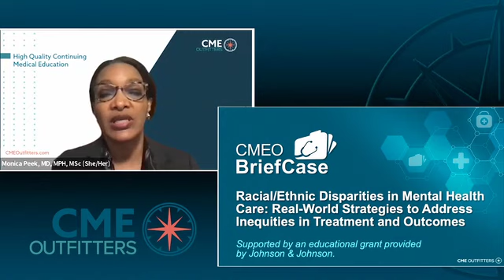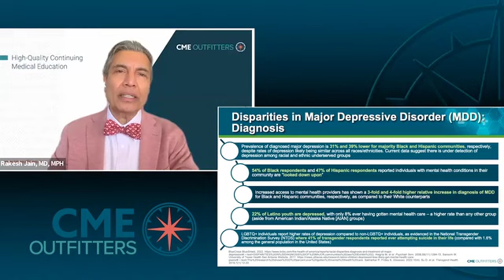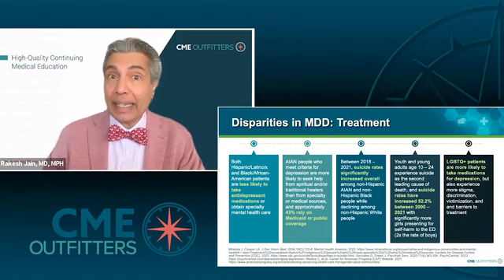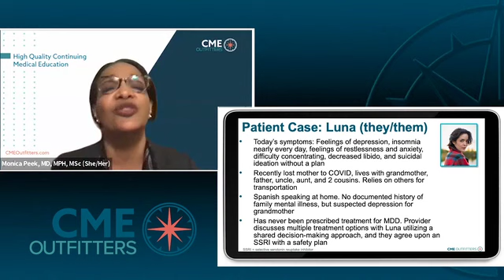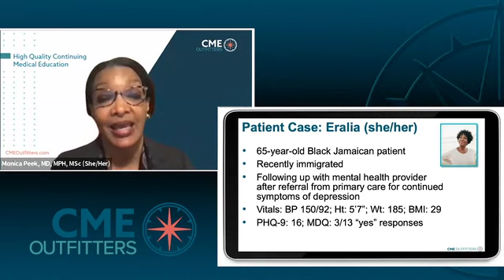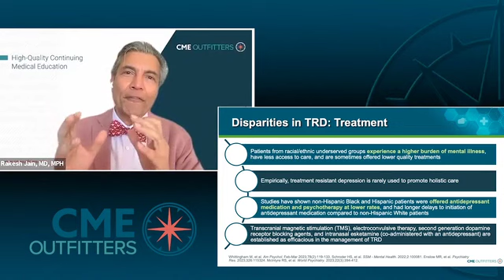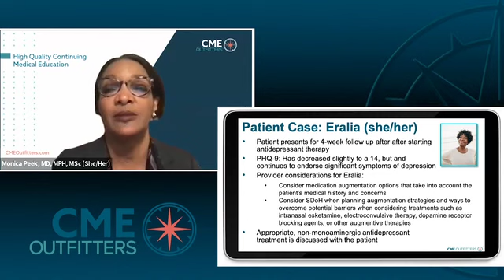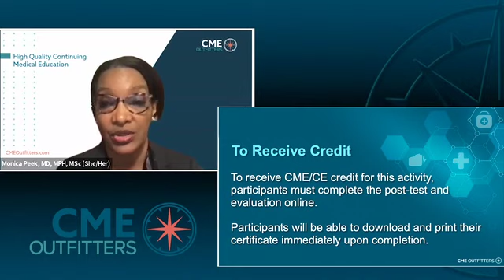Racial/Ethnic Disparities in Mental Health Care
Real-World Strategies to Address Inequities in Treatment and Outcomes

Though the overall prevalence of major depressive disorder (MDD) is estimated to be largely equivalent across racial/ethnic groups, there is a significant disparity in the rate of diagnosis of MDD for many racial/ethnic underserved communities, including Black and Hispanic groups. In addition, amongst those from these communities who do receive a diagnosis, treatment offerings are often limited, with antidepressant therapy as well as psychotherapy offered at lower rates as compared to their non-Hispanic White counterparts. Social determinants/drivers of health play an additional role in these disparate outcomes, as negative drivers of health have been associated with progression to treatment resistant depression (TRD). It is imperative that each member of the multidisciplinary care team works together to address these disparities in order to improve equity in treatment and outcomes for all patients.

In this CMEO BriefCase, expert faculty will utilize case-based learning to illustrate these pervasive disparities through the stories of two patients, Luna and Eralia, while offering strategies to address inequities in the treatment and outcomes of patients with MDD and/or TRD.